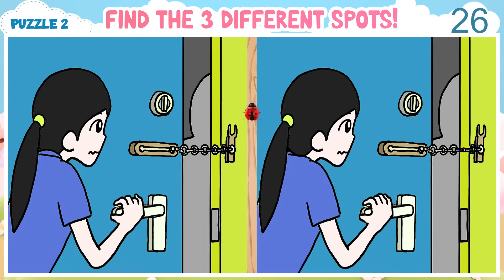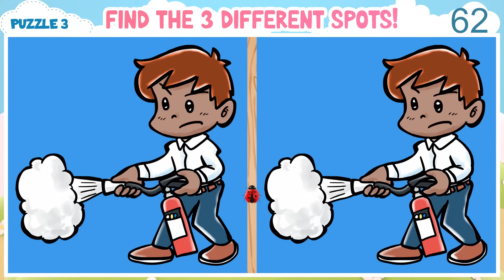Spot The Difference Game : A Little Difficult Even For Expert Players! [Find The Difference #247]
99% of the population can't spot all the differences within the time limit.

00:00 Introduction
00:14 Puzzle 1 - Find 3 Differences in 90 seconds
01:45 Puzzle 1 - Solution
01:57 Puzzle 2 - Find 3 Differences in 90 seconds
03:30 Puzzle 2 - Solution
03:40 Puzzle 3 - Find 3 Differences in 90 seconds
05:13 Puzzle 3 - Solution
05:24 Puzzle 4 - Find 3 Differences in 90 seconds
06:57 Puzzle 4 - Solution
07:07 Puzzle 5 - Find 3 Differences in 90 seconds
08:38 Puzzle 5 - Solution